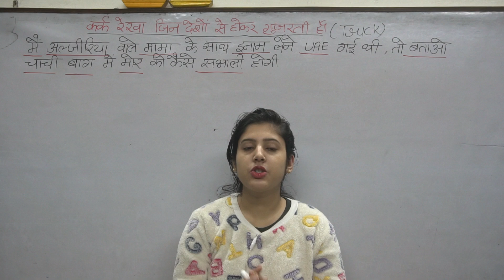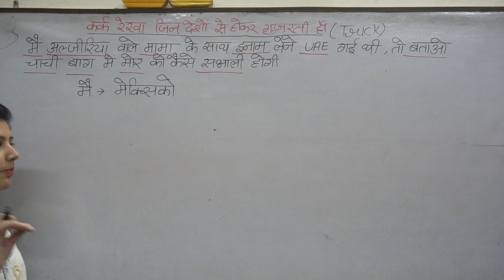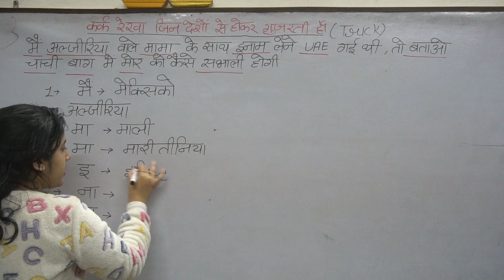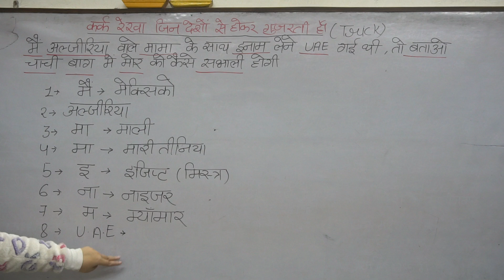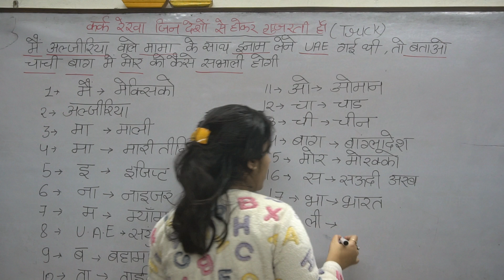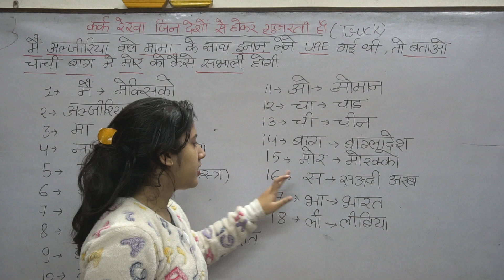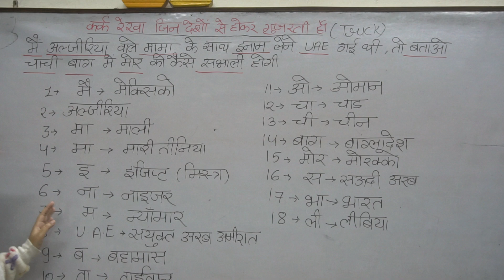{New Trick} कर्क रेखा जिन देशो से होके गुजरती है उनकी ट्रिक